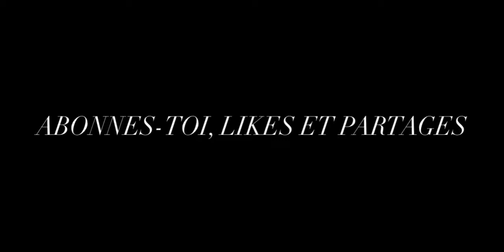POURQUOI ERNESTO VALVERDE COULE LE FC BARCELONE... OU PAS ?